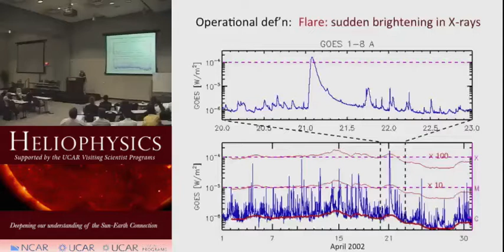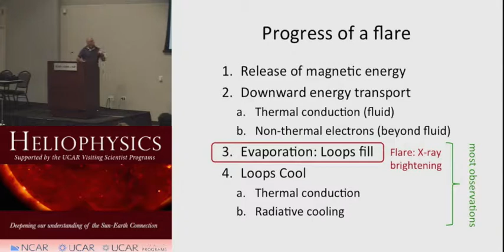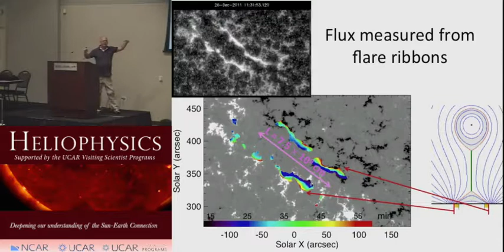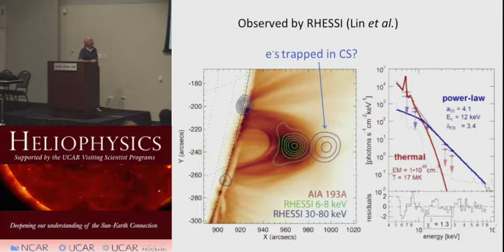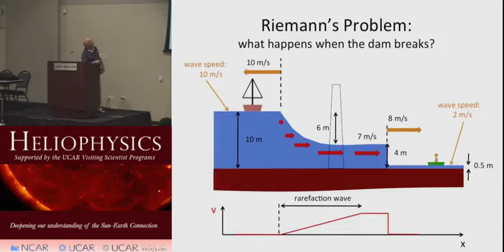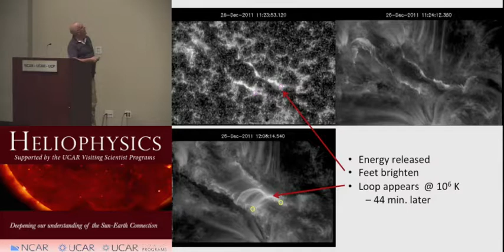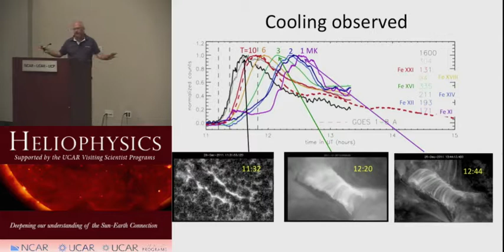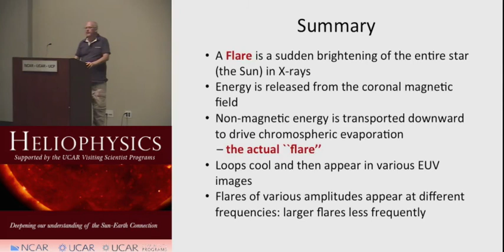Solar Flares | Dana Longcope